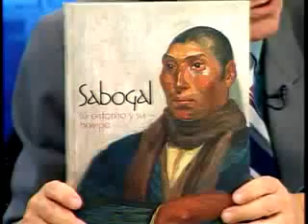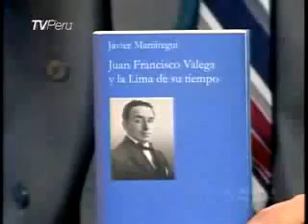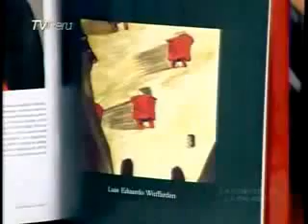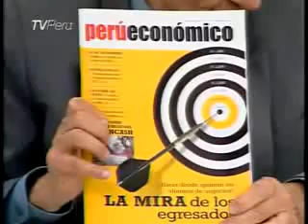Marco Aurelio Denegri SABOGAL Verdadero Masculino,como Figura y Obra.SABOGAL,SU TIEMPO Y SU ENTORNO.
SABOGAL, SU TIEMPO Y SU ENTORNO C.C. Peruano- Británico publica catálogo. Contiene ensayo de la curadora Élida Román y reproduce las pinturas que se expusieron en muestra.
El maestro. José Arnaldo Sabogal Diéguez (Cajabamba, 1888 - Lima, 1956) es figura emblemática dentro de la corriente que conocemos como "Indigenismo". Líder de un grupo de artistas.
"Sabogal es un verdadero masculino, como figura y obra."
La obscenidad y la pornografía

 La Función de la Palabra - TV Perú